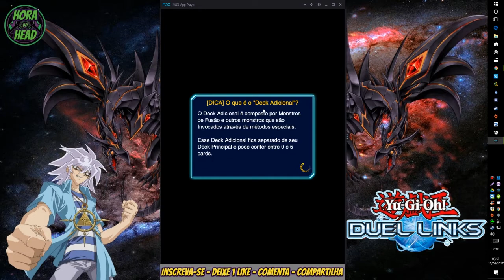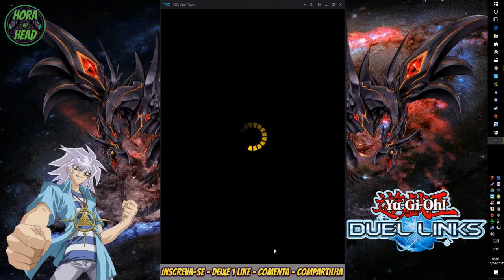Duel Links - Evento WCS - Chegando ao Platina com Infestation!!!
Clique em MOSTRAR MAIS para ter acesso a Todas informações.

Fala galera, blz? Nesse vídeo eu FINALMENTE pego o Platina e libero minha carta SR, utilizando o deck de Infestação Parasita do Weevil Underwood. Espero que gostem!

◄ Personagem: Weevil Underwood
◄ Habilidade: Infestação Parasita

◄ Lista de Cartas:

2x Esfera Kuriboh
1x Navio Yomi
2x Landybug de 4 Estrelas da Condenação
1x Casulo de Evolução
1x Jarro de Cobras
3x Panda Gyaku-Gire
1x Ferreiro Kotetsu
3x Controlador de Inimigos
2x Terra em Chamas
2x Máscara dos Amaldiçoados
2x Apito de Inseto de Jade

Steam : headhunter_9
Origin : HeadHunterrr_9
Battlenet : HeadHunter#1756
Uplay : headhunter_9